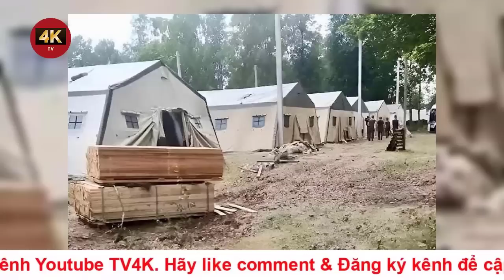Hé lộ bí ẩn phía sau vỏ bọc tập đoàn quân sự tư nhân Wagner | Bình luận quốc tế mới nhất | TV4K